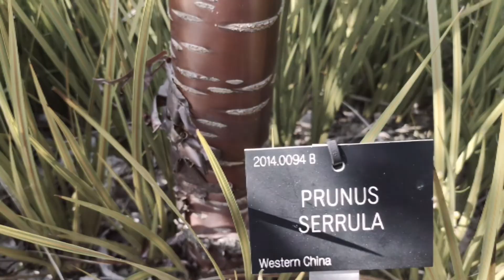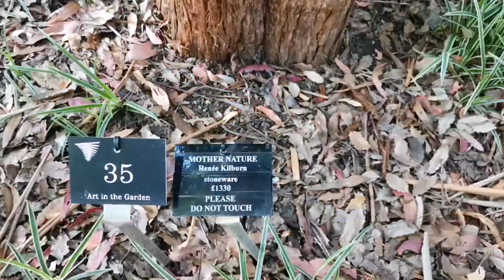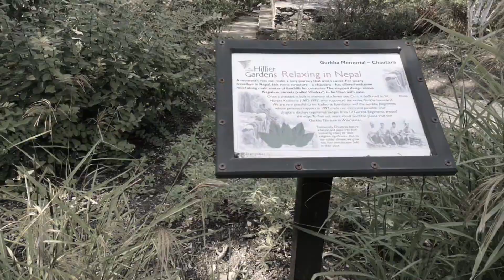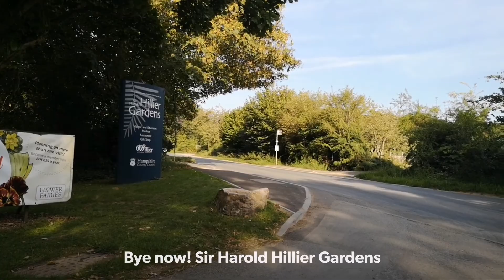My Journey​ - England,​ UK​ EP. 10 - Sir Harold​ Hillier​ Gardens​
This episode of My Journey will take you to the award winning gardens and arboretum of Sir Harold Hillier. This place is famous for having around 80 interesting artworks and on its 180 acres this place accommodates over 42,000 trees and shrubs. Very interesting place to be in. Very romantic and very beautiful. I would definitely recommend this place. It's located in Romsey, Hamshire. It's a very good place to spend a day with your family. Plenty of places for kids.